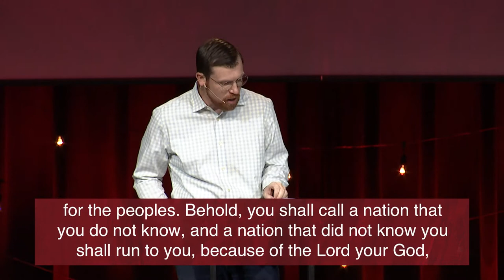Joy to the World // Heaven and Nature Sing // Travis Cook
Joy is the response to God’s sovereignty and His purposes being accomplished in your life. This sermon will focus on what true joy is and how we can live with a joyful confidence all year long. What is joy? Where does it come from? How can I live a joy-filled life?